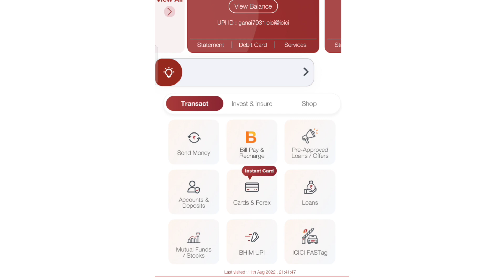icici credit card pre approved offer| upgrade credit card pre approved offer